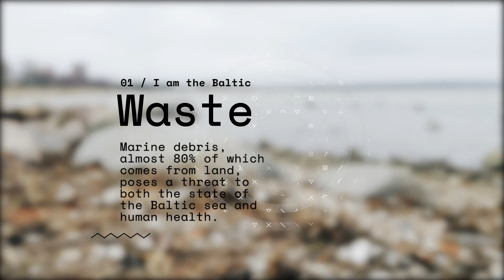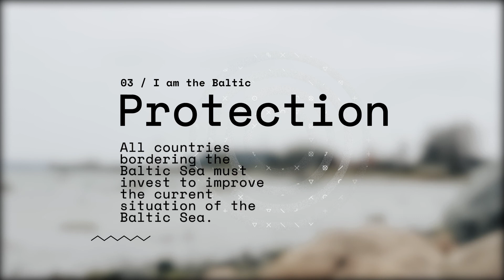IamTheBaltic - Estonia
Video from Kristel Sepp,  Ahto Aasma, Tauri Tamme,  Elis Märks,  Vladislav Kalames,  Epp Ainelo,  Anna Solts,  Saamuel Rammo.